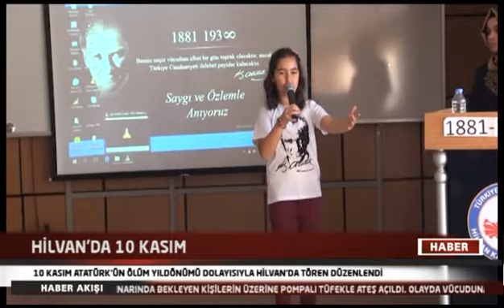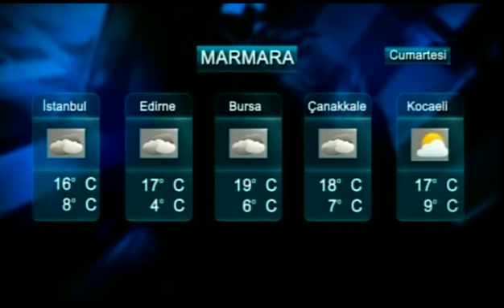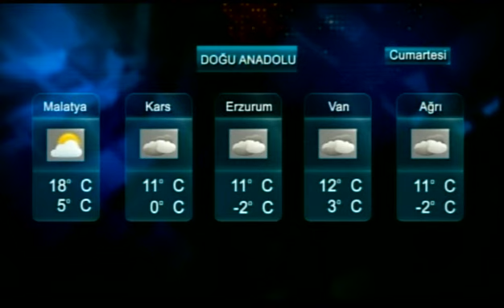10 11 2017 Ana Haber